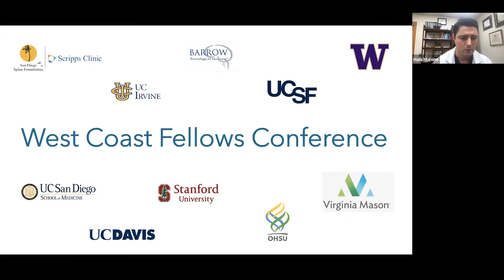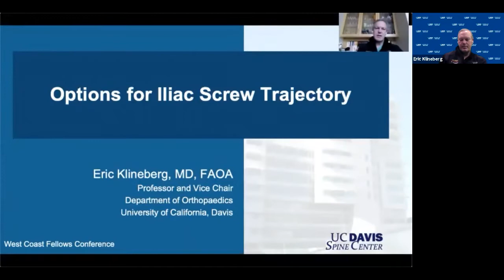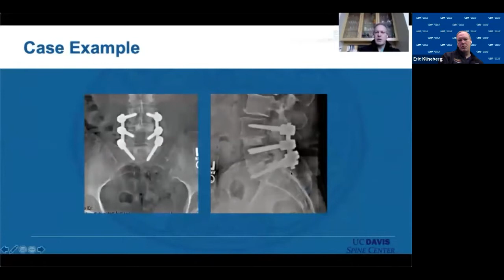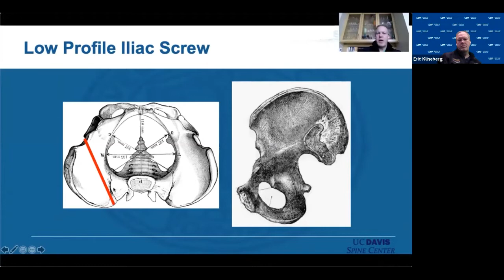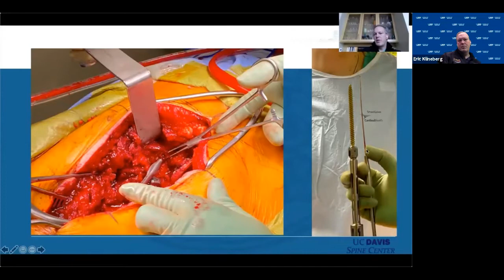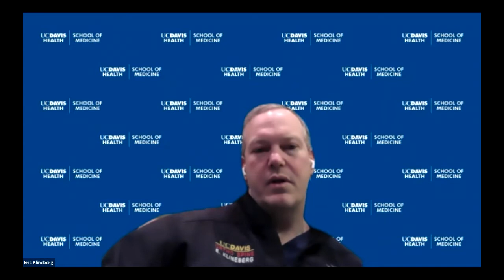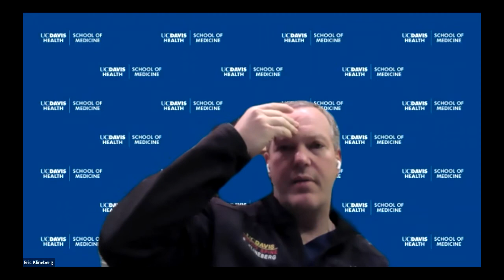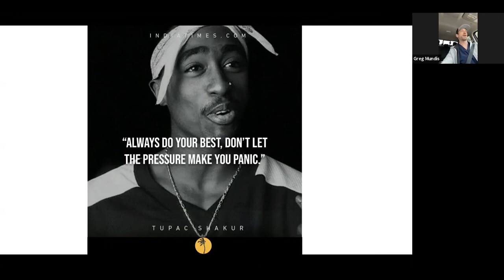Options for Iliac Screw Trajectory with Eric Klineberg, MD - West Coast Fellows Conference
Options for Iliac Screw Trajectory with Eric Klineberg, MD, Professor of Orthopedic Surgery, Co-Director of the Spine Center, UC Davis
West Coast Fellows Conference Jan. 22, 2021